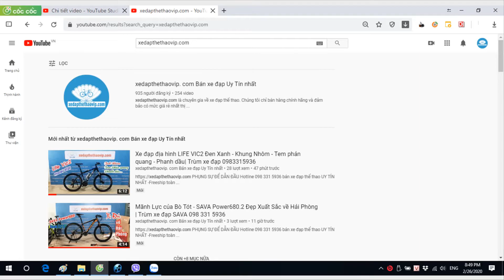Xe đạp đua FASCINO FR700 CHẤT - ĐẸP - GIÁ ''HỌC SINH'' 3,2 triệu TỐT NHẤT THỊ TRƯỜNG| 098 331 5936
►Mời bạn xem chi tiết GIÁ Xe đạp đua FASCINO FR700
Xe đạp đua FASCINO FR700 là xe đạp thể thao khung thép đẹp và được ưa chuộng do là một chiếc xe đạp đua nhẹ nhàng và có giá rất mềm. Xe dùng bộ chuyển động Shimano 21 tốc độ, tay lái và vành hợp kim nhôm 2 lớp, phuộc đơ, phanh đĩa . Xe phù hợp với mọi đối tượng từ học sinh đến người lớn. Gía rất ưu đãi
►Thông số kỹ thuật FASCINO FR700:
Kích cỡ: Size M
Màu: Đen/Đỏ, Đen/Cam, Đen/Xanh
Khung: Hợp kim thép
Càng xe: Phuộc đơ
Tay lái: Hợp kim
Cổ lái: Hợp kim nhôm
Cọc yên: FASCINO ᶲ28.6
Yên xe: FASCINO
Bàn đạp: N/A
Phanh: Phanh đĩa BOLIDS
Tay đề số: SHIMANO 3x7 (21 Tốc độ)
Tăng tốc trước:(Gạt đĩa) SHIMING
Tăng tốc sau:(Gạt líp) SHIMING TZ
Đùi đĩa: Thép- HCGM
Đĩa trước: -
Líp sau: FASCINO
Xích: NARROW Z
Đùm xe: 36H
Vành xe: Hợp kim nhôm 2 lớp- 40mm
Lốp:  700X25